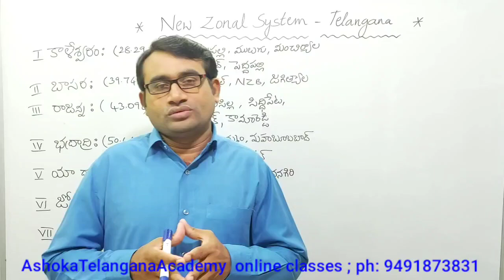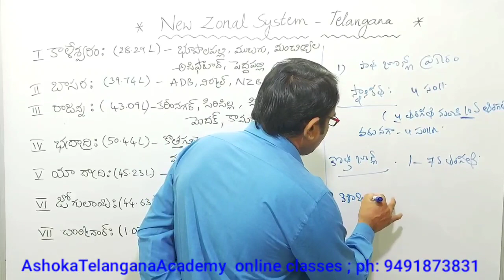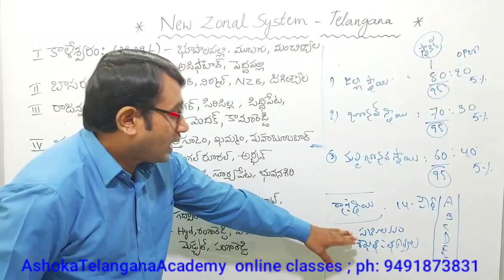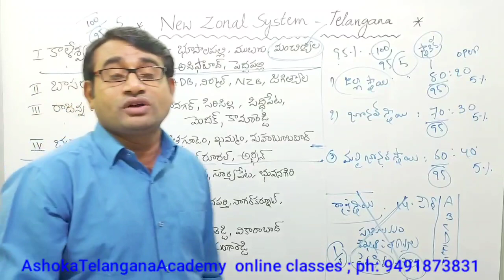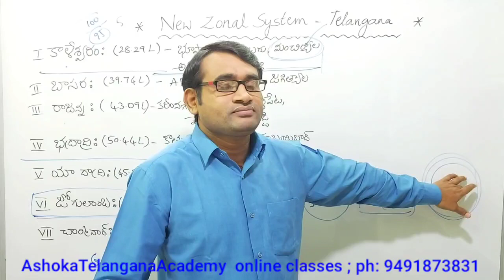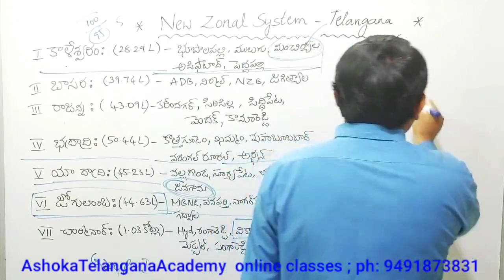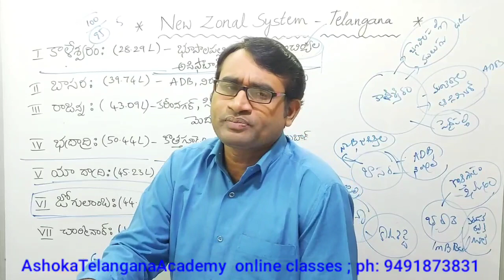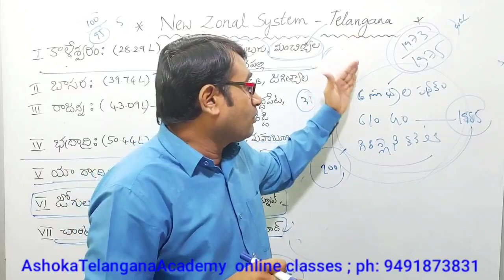New Zonal System in Telangana I కొత్త జోనల్ విధానం పాత జోనల్ విధానం మధ్య తేడాను తెలుసుకోండి I Ashok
Online classes - Ashoka Telangana Academy

హలో ఫ్రెండ్స్.. విద్యార్థులకు డైలీ కరెంట్ అఫైర్స్, నోటిఫికేషన్స్, తెలంగాణ ఉద్యమ చరిత్ర, భారతదేశ చరిత్ర, తెలంగాణ చరిత్ర, సోషియాలజీ తదితర సబ్జెక్టులు మరియు మోటివేషన్ క్లాసెస్ ఇవ్వాలనే ఉద్దేశంతో తెలంగాణలోని 33 జిల్లాల వాట్సాప్ గ్రూపులను Ashoka Telangana Academy ఆధ్వర్యంలో ఏర్పాటు చేశాం. మీకు ఇష్టమైతే ఈ వాట్సాప్ గ్రూపు లో చేరవచ్చు.